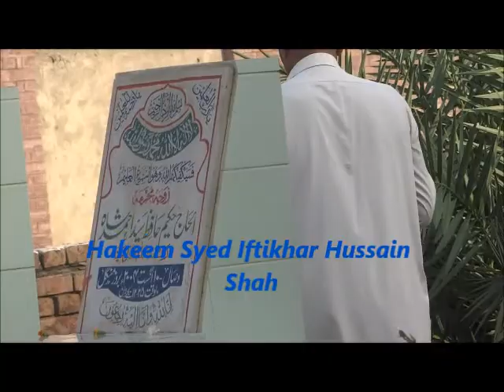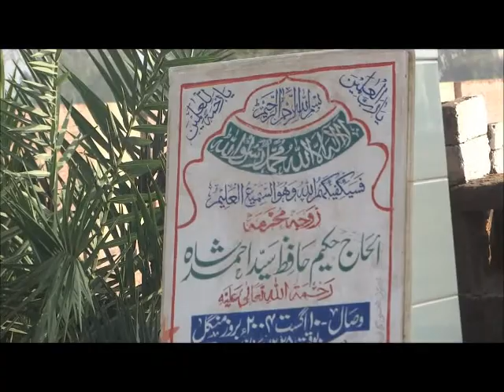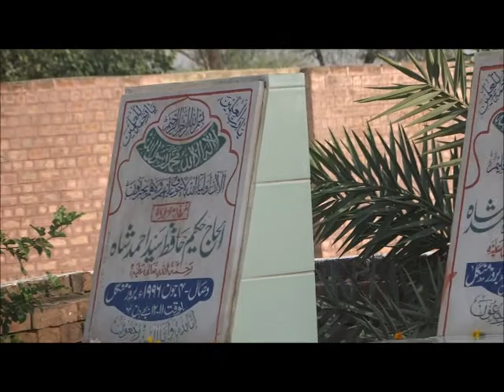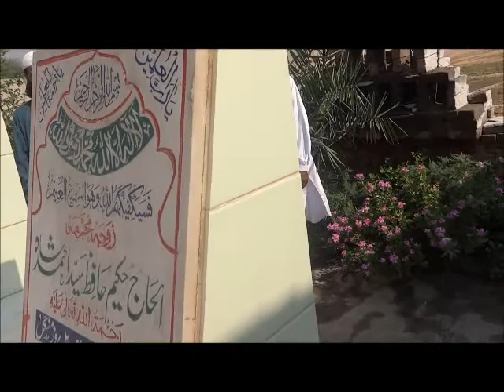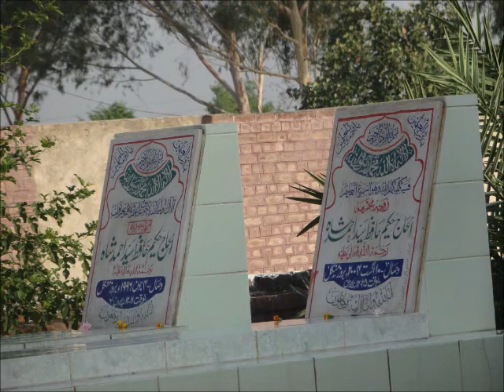Hakeem syed iftkhar hussan shah gujrat pirkhana